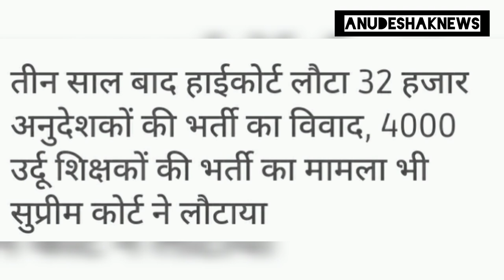अनुदेशक सुप्रीमकोर्ट मामला वापस